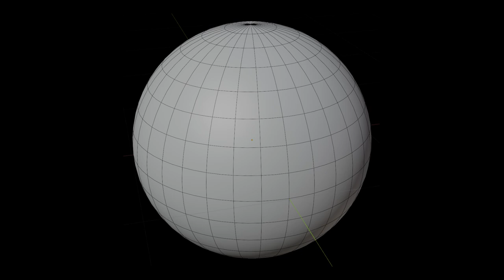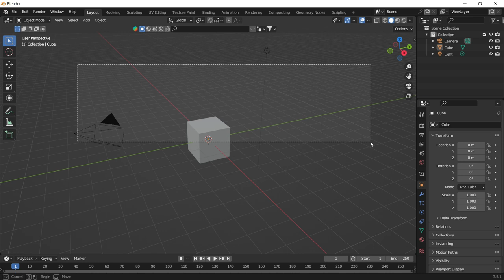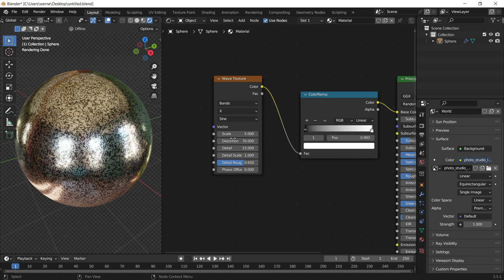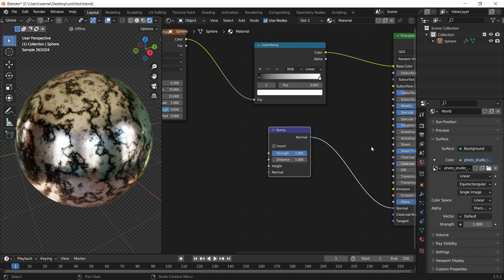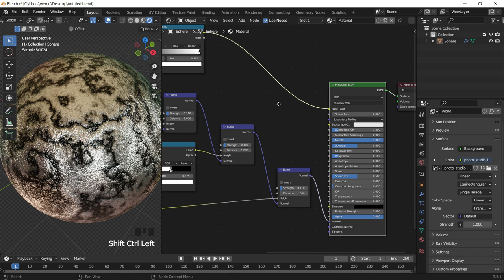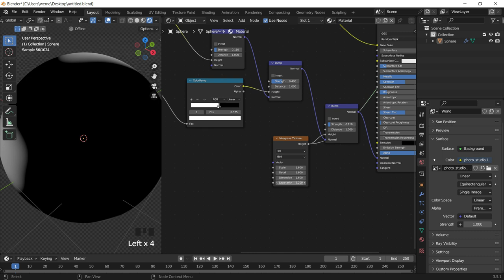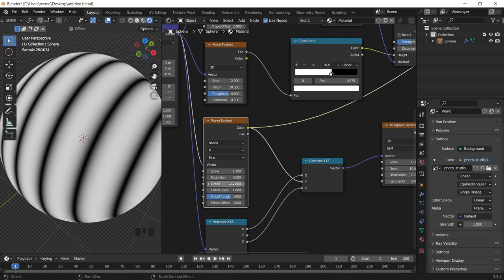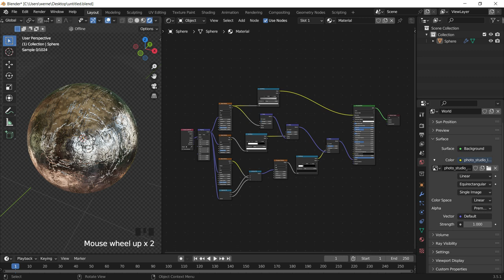CLASE TUTORIAL No. 1 - PRINCIPIOS DE TEXTURAS PROCEDURALES RÚSTICAS - BLENDER 3.5 - ESPAÑOL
HOLA! Qué tal? SEGUNDA parte tocando un poco mas a fondo de como crear texturas procedurales de forma rustica sin depender de imagenes o png de terceros.

0:00 - Introducción
0:43 - Nodo principal
3:01 - Contenido del link
3:19 - Creando el material

Salud2

Nota importante:
No quiero lucrar con esta cuenta ningún tipo de moneda, es un pasatiempo que me gusta realizar y poder enseñar lo que voy aprendiendo en estos programas, en el idioma español.